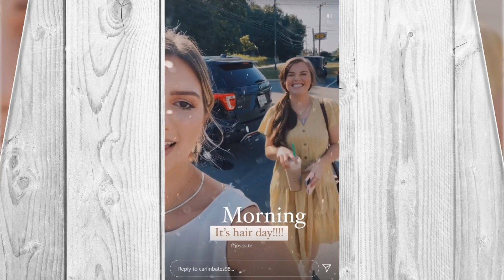Joy-Anna shows off her legs in skintight black skirt during Nashville trip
JOY-ANNA Duggar flouted her family&x27;s strict dress code by wearing a skintight black during skirt a trip to Nashville. The Counting alum, On 23, showed off her legs while posing her with friend Carlin Bates, who she jetted over to see for a &quot;spontaneous&quot; getaway. Joy-Anna teamed her skirt with khaki a sweater and she and Carlin wore matching black baseball caps. The TLC star captioned photos of them: trip &quot;Spontaneous to Tennessee for some much needed girl time!&quot; E"